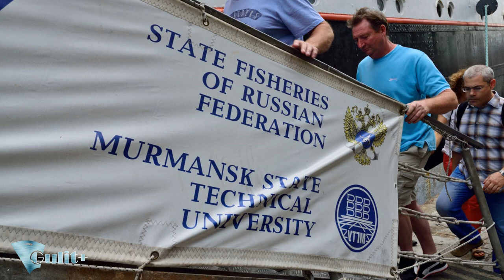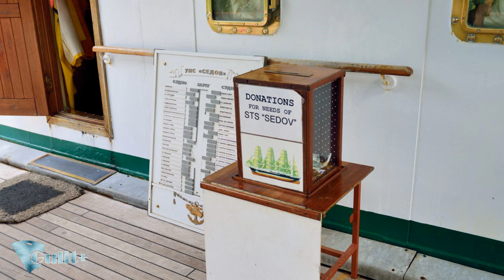Седов (барк) Порт Барселона ⚓ HD 1080p50